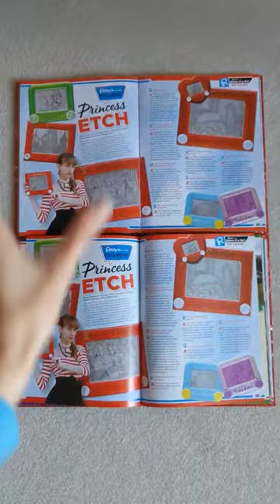Canadian thrift store score! 📕✨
Really fun find for my Canada trip!